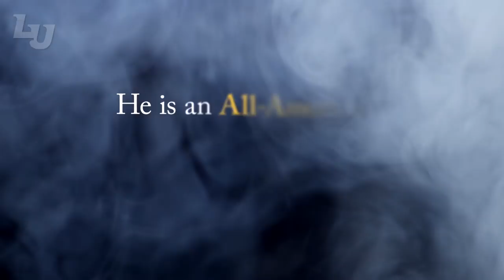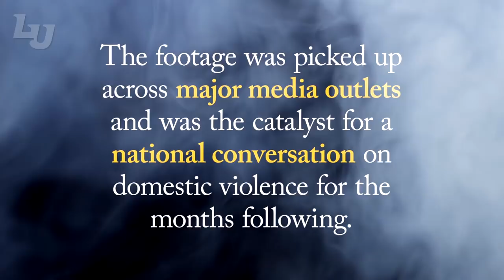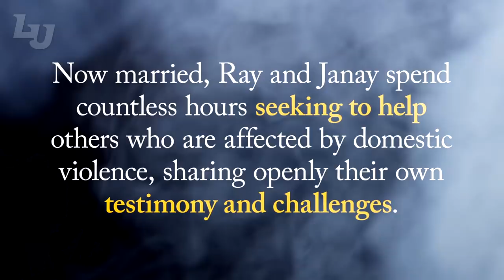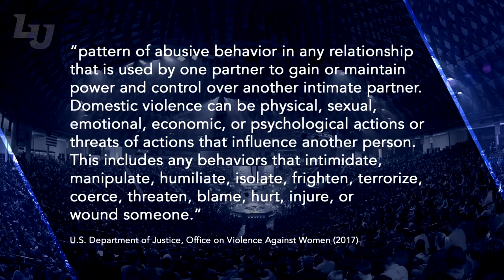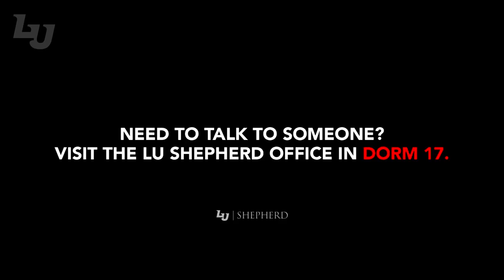Ray Rice - Liberty University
On December 6, 2017, at Convocation, North America's largest weekly gathering of Christian students, Liberty hosted a conversation about domestic violence accompanied by Ray Rice.